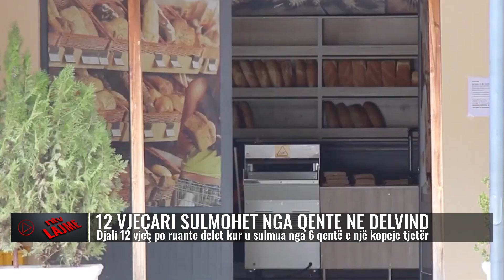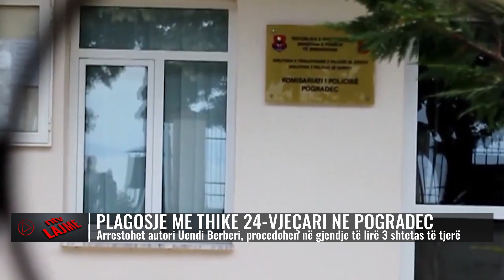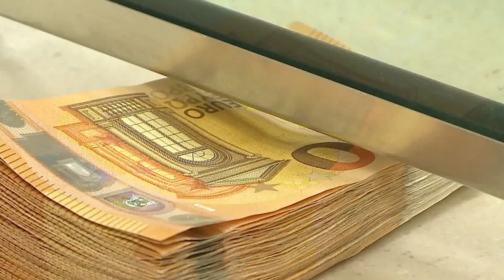Lajmet më të fundit, 25 gusht 2023, ora 19:00 - NTV.AL